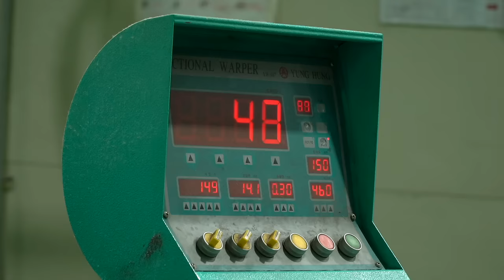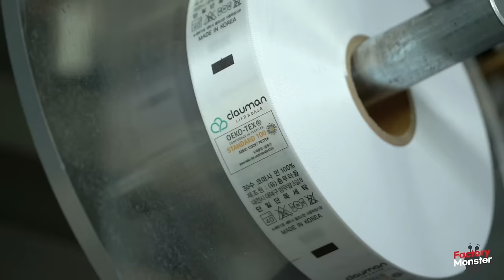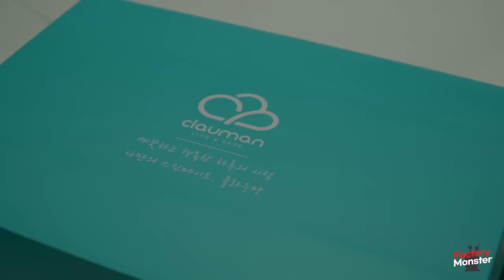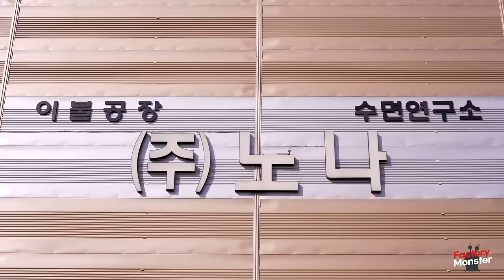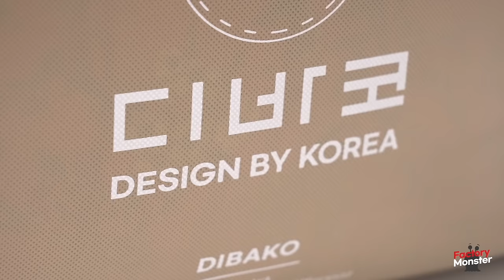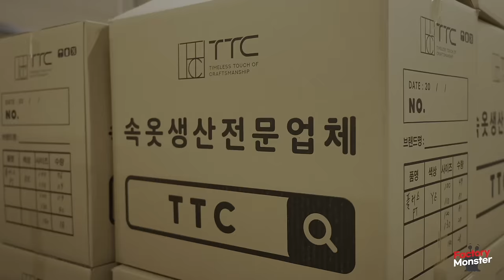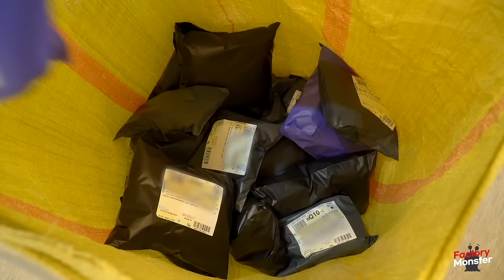Amazing Fabric Processing Factory in Korea Top 6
00:00 Towel Factory
07:57 Cotton Quilt / Duvet Factory
21:04 Bra Factory
29:36 Socks Factory
32:33 Glove Factory
35:37 Laundry Factory